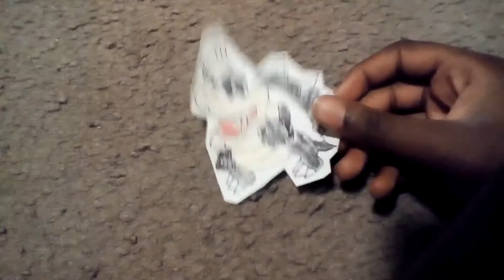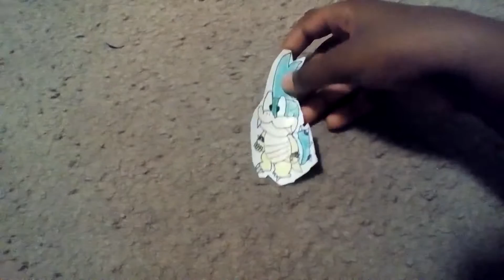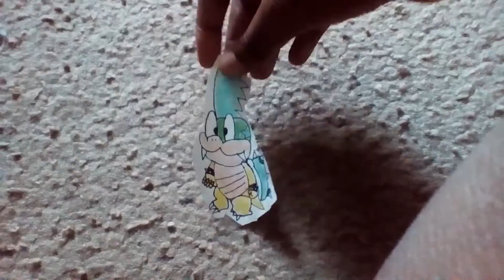Why SuperMarioLogan Ruined The Plush Community.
IF YOU LIKE SML THEN STOP WATCHING THIS VIDEO!!!